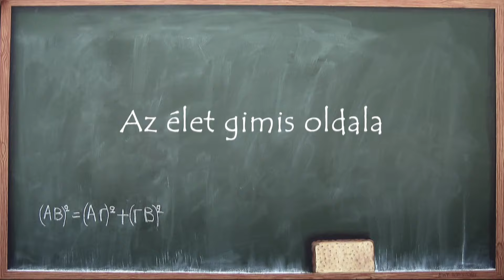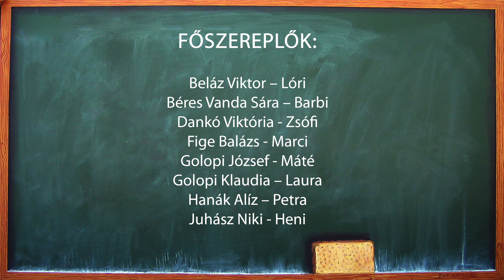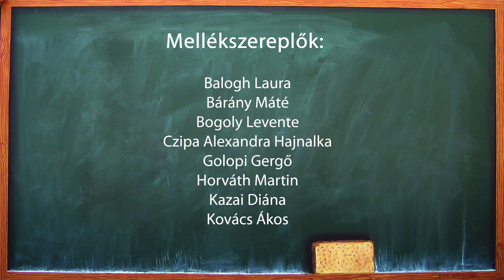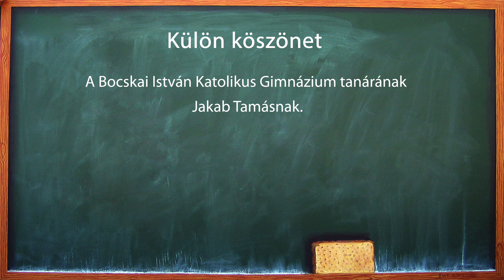AZ ÉLET GIMIS OLDALA 2. RÉSZ (Globo Televízió, 2016.07.15.)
Az élet gimis oldala című fiataloknak szóló sorozatunk második része is elkészült, amiben végigkísérhetjük a kamaszokat a felnőtté válás csetlő-botló útjain. Ebben az epizódban megtudhatjuk, hogy Barbi túléli-e azt, hogy felvágta az ereit. Mátét gyengéd érzelmek fűzik Zsófia tanárnőhöz, de viszonzásra talál a szerelme? Az is kiderül, hogy miben fogadott Marci, Máté és Gábor. Érdemes lesz nézni a sorozat következő részét is.  Ha meg akarod érteni a tinédzserek viselkedését, gondjait, szerelmi vívódásait, vagy csak szeretnél jól szórakozni, akkor ez egy nagyon hasznos időtöltés lesz számodra!